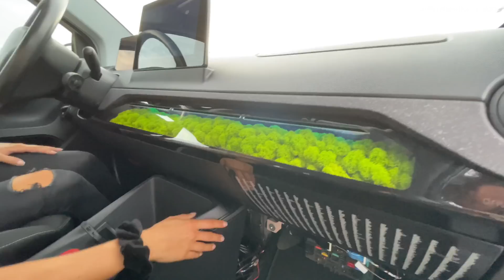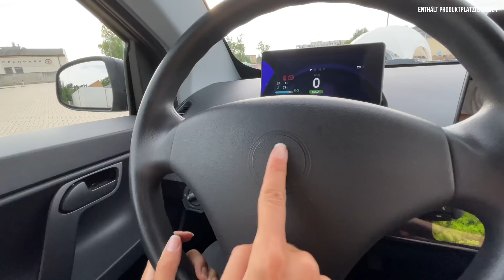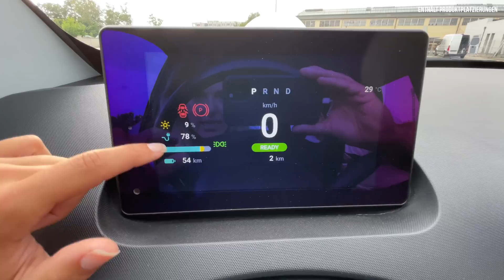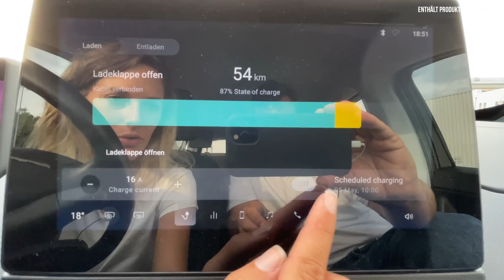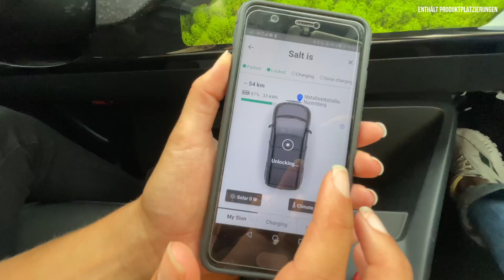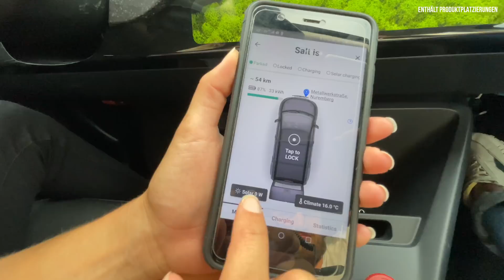Sono Motors Sion (2023) Wie bitte?! Moos und Solarzellen ab 15.500€?!☀️ Fahrbericht | Review | Test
Hier gibt’s alle Infos zum (2023) Sono Motors Sion Prototypen mit 163 PS, 54 kWh Akku und über 300 Kilometer Reichweite. Falls ihr Bock auf: Fahrbericht | Review | Test | Rückbank | Interieur | Infotainment | Moos | Marktstart | Preis - zum Elektro-Solar-Auto habt, dann: Schaut jetzt rein! 🌱☀️

00:00 Intro
00:37 Review
01:19 Design | Kunden
03.40 Laden | Reichweite | AC | DC
06:30 Kofferraum
07:30 Rückbank
08:30 Innenraum
14:36 Fahrbericht
18:00 Fazit
19:00 Preis | Förderung | Marktstart

Einleitung:

- Geräumiges Solar-Elektroauto für die Familie
- SEV
- Ab Marktstart mit deutlich größerem Akku
- Geplanter Preis: 25.500 Euro
- Was er kann, seht ihr bei uns

Historie:

- Sono Motors
- Münchner Start-up
- nächste Prototypen-Phase
- Sion
- Solar-Elektroauto
- Markstart 2023

- Mit größerer Batterie:
- 54 kwh | 305 km
- Bisher: 35 kwh | 255 km
- Lieferant:
- das deutsche Unternehmen Elring Klinger
- Lithium-Eisenphosphat-Technologie (LFP):
- Das besondere:
- Größere Energieinhalt
- Kein: Kobalt, Mangan und Nickel
- Lebensdauer:
- 3000 Ladezyklen
- Oder bis zu 900.000 Kilometer
- Laden bis 75 kwh

- ohne Preiserhöhung
- Für 25.500 Euro
- Kampfpreis

- Gründung im Jahr 2016
- Jetzt knapp 200 Mitarbeiter
- Unternehmen hat 100 Millionen Euro eingenommen
- Bis zur Produktion:
- Weitere 150 Millionen Euro als Investition vonnöten

- Wichtigster Groß-Investoren und Partner:
- Swedbank Robur:
- Fertigung: ehemaligen Saab-Fabrik in Trollhättan
- Geplante Produktion: 43.000 Fahrzeuge pro Jahr
- Team Rosberg Engineering (TRE): übernimmt die Entwicklung des Fahrwerks
- Elektrischen Antriebsstrang: Continental
- Auch Bosch ist Partner

- Weitere Fahrzeugmodelle auf der Sion-Plattform sind geplant

Design:
- L 4,47
- B 1,83
- H 1,66

- Kofferraum 650–1250 Liter
- Anhängelast: 750 Kilo

Laden:
- 2,3 kW: 12,5 Stunden (80 Prozent)
- AC-Laden bis zu 11 kw: 4 Stunden (80  Prozent)
- DC-Laden bis zu 75 kW: 35 Minuten: (80 Prozent)

- Entladen:
(Bidirektionales Laden)
- Bis 11 KW Typ2
- Bis 3,7 kW Schuko
- 16 Zoll Felge

- Design:
- Kunden befragt
- Alle in Schwarz
- (Wie Ford Modell T)
- klassische Vans
- Gegenpol zum SUV-Trend
- serienmäßige Voll-LED-Scheinwerfer
- Gerade Flächen
- Für günstigen Produktionsmethoden
- SEV:
- Solar Electric Vehicel
- finnischen Spezialisten Valoe
- Solar-Module auf der Außenhaut:
- Motorhaube
- Kotflügel
- Seiten
- Dach
- Heck

- GESCHÜTZT DURCH robustes POLYMER
- In Alu-Spaceframes
- Lackierung muss der chinesische Auftragsfertiger nicht einplanen
- Der Kunststoff ist durchgefärbt beim Sion immer in Schwarz

- 248 nahtlos Zellen
- Energie für zusätzlich bis zu 245 km
- (durchschnittlich 112 km)
- pro Woche

- Lithium-Eisenphosphat-Batterie (LFP)
- 54 kWh
- Flüssigkeitskühlung
- 305 Kilometern (WLTP)

Innen:

- Aufgeräumt
- Start-Stopp Knopf soll dazu kommen
- 10 Zoll großes Zentraldisplay
- Apple-Carplay und Android-Auto
- Kein Navi
- Dafür Handy
- „Bresono"
- Moos-Luftfilter unterhalb des Armaturenträgers

- Sono-App:
- Keyless Entry
- Klimasteuerung
- Ambient-Light-Konfiguration
- Abruf von Fahrzeugdaten,
- Sharing-Pool integrieren
- Standort für Ride-Pooling an andere Nutzer senden.
- mobiles Kraftwerk
- versorgt den Halter oder Dritte mit Strom

Motor:

- 1.730 Kilo
- Von Continental:
- Dreiphasen-Synchronmotor
- 120 kW
- 163 PS
- 270 Nm Drehmoment
- Batterie mit 54 kWh
- Frontantrieb
- ca. 9 s auf 100 km/h
- 140 km/h Spitze
- Reichweite: 305 km (nach WLTP)
- Solar-Reichweite:
- durchschnittlich 112 km pro Woche
- Verbrauch: 16 kwh

Fazit:

- Sono Sion
- Preis: 25.500 Euro
- Kauf: ausschließlich online
- Probefahrten via App

- Elektro Start-ups haben’s schwer
- Wichtig: Kapital
- Crowdfunding-Kampagne
- weitere Finanzierungsrunden nötig
- Marktstart 2023 wahrscheinlich
- 13.000 Vorbestellern wäre das zu wünschen
- Plan:
- Dann jährlich bis zu 43.000 Sion
- mit 100 Prozent erneuerbarer Energie produzieren
- Insgesamt in sieben Jahren zunächst 257.000 Fahrzeuge